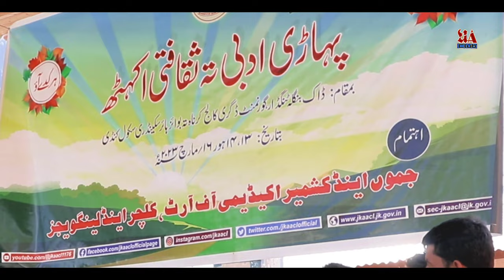Mil Mil ve payaria_Arif Awan Naaz with Party at Degree College Tangdhar Karnah_2023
Asalamoalikum & Welcome to all on my YouTube Channel UA Club.

Video Description:
Pahari Song -
Singer -

UA CLUB is a cultural and music club that offers Pahari, Gojri, Urdu , Kashmiri Songs, Cultural Videos and much more.

Some Hashtags
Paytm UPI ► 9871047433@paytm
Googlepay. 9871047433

Ubaid Ayoob. UA Club (The voice of Paharies)